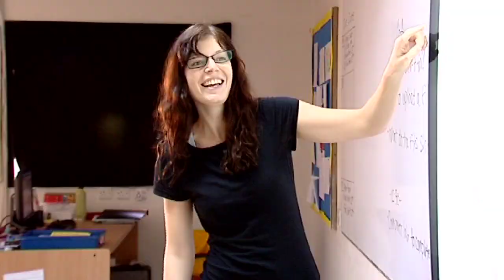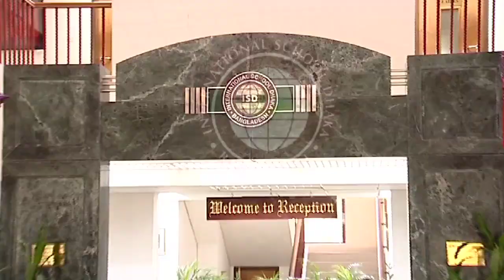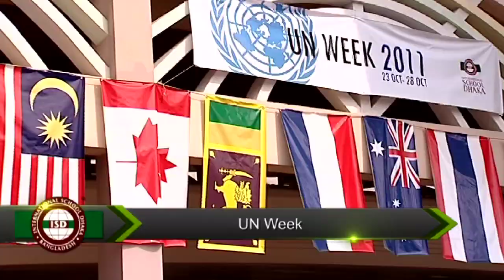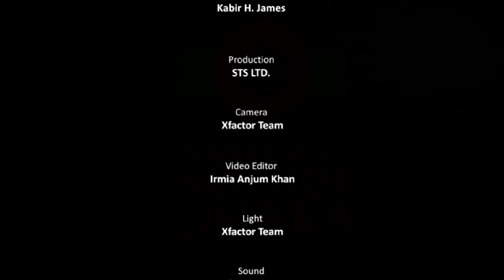International School Dhaka, ISD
Client: STS Group

Production House: Xfactor